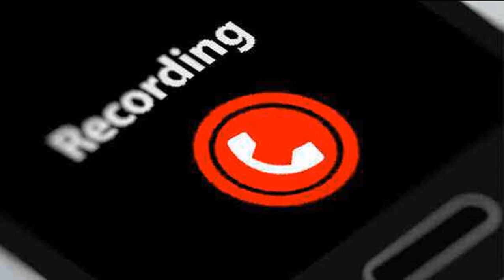ATM Complaints : Account debited but cash not withdrawn [ Updated July 2021 ]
I have explained the steps which customer follow when they suffered failed ATM transaction i.e. Account is debited but cash is not withdrawn from ATM.
I have also shown with live demo that how the complaints can be filed.

It involve three steps :

1. Wait for 48 hours for reverseal
2. File complaint at customer care and note down the complaint number
3. If complaints is closed without reversal than reopen the complaints with old complaints number.
4. If after 30 days complaints is not resolved than file the RBI Ombudsment compliants.